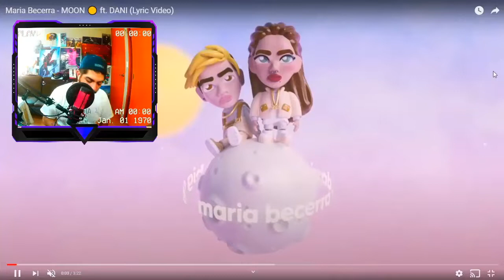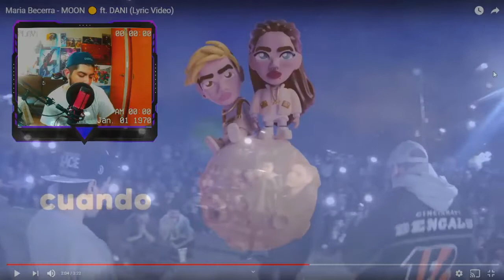**REACCION** Maria Becerra - MOON 🌕 ft. DANI (Lyric Video)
ESPERO TE GUSTE ESTE VIDEO DE **REACCION** Maria Becerra - MOON 🌕 ft. DANI (Lyric Video)

*PREGUNTAS FRECUENTES*

Neat L00FUL